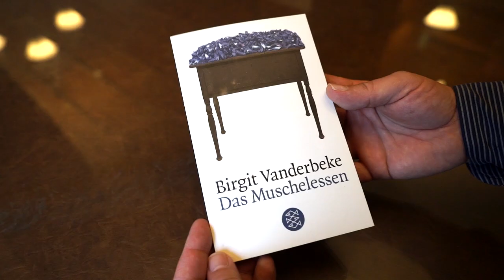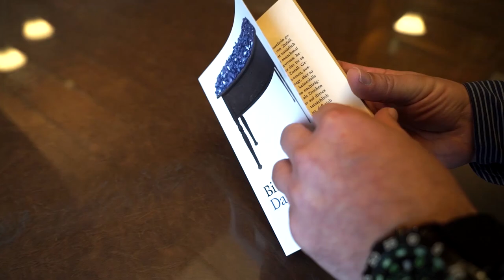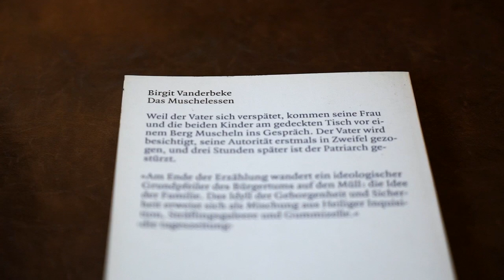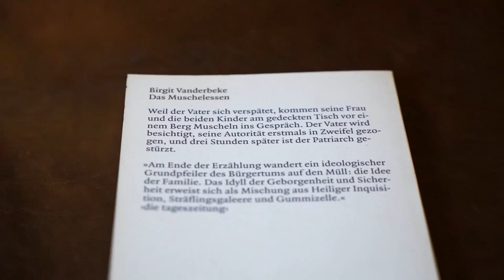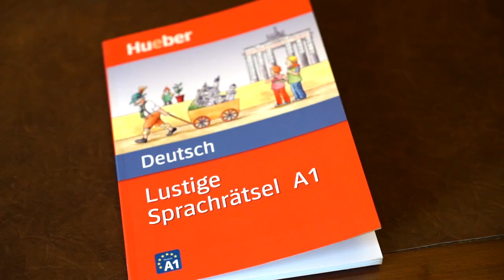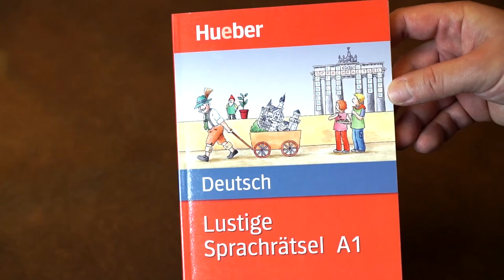Thomas Mühlbauer'den Almanca Kitap Önerileri - "Das Muschelessen" ve "Lustige Sprachrätsel A1"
Almanca öğreniyorum diyen herkese merhaba. Almanca Kolay kanalımızda her seviye Almanca öğrenenler için Almanca kitap önerileri serimizin yeni bölümü ile karşınızdayız.
Bu serinin dokuzuncu videosunda Türk - Alman Kitabevi'nin  sahibi ve Hueber yayınlarının Türkiye temsilcisi Herr Thomas Mühlbauer sizin için iki adet Almanca kitabın incelemesini yapıyor. Kitaplarımız;  Alman yazar Birgit Vanderbeke'nin "Das Muschelessen" kitabı ve Hueber yayınlarının A1 seviyesi için güzel bir bulmaca kitabı olan "Lustige Sprachrätsel A1"

Her iki kitabı da beğeneceğinizi umuyoruz. İlerleyen günlerde kitap tanıtımlarına devam edeceğiz, takipte kalın. İyi seyirler, iyi okumalar.

⭐ Almanca ders videoları üretmemize katkıda bulunmak, Türk Alman Kitabevinden %10 indirim ve her ay yapacağımız çekiliş ile hediye edeceğimiz dört Almanca kitaptan birine sahip olabilme ayrıcalıklarına sahip olmak, herkes için faydalı videolar yapmamıza destek olmak için kanalımıza katılın. Teşekkürler..